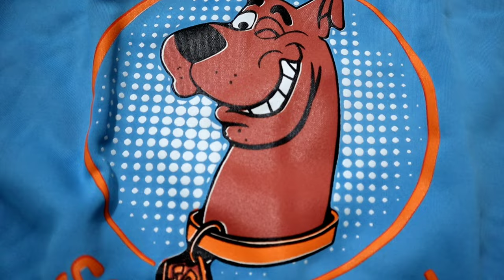Bengali Vlog # 5 বছরের জন্মদিন কিভাবে celebration করলাম | Birthday Vlog 2021 | Happy Birthday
Bengali Vlog # 5 বছরের জন্মদিন কিভাবে celebration করলাম | Birthday Vlog 2021